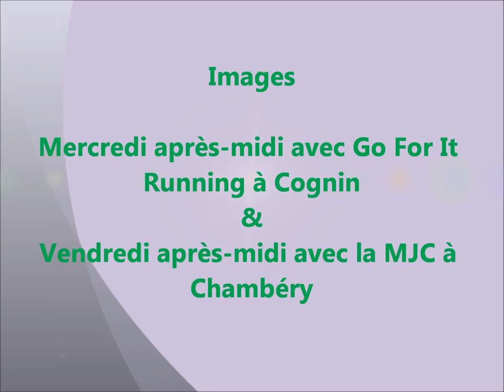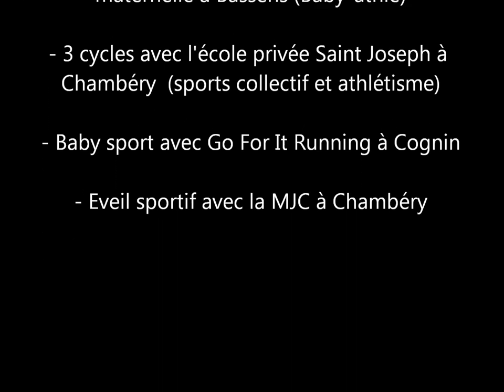JYSPORTCOACH - Baby et éveil sportif pour vos enfants !!!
- interventions sur toute l'année en TAP avec l'école maternelle à Bassens (Baby-athlé)

- 3 cycles avec l'école privée Saint Joseph à Chambéry  (sports collectif et athlétisme)

- Baby sport avec Go For It Running à Cognin

- Eveil sportif avec la MJC à Chambéry

Younesse JAOUAB
Coach sportif à Chambéry
DESJEPS athlétisme - 1/2 fond / fond / hors stade / trail
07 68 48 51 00